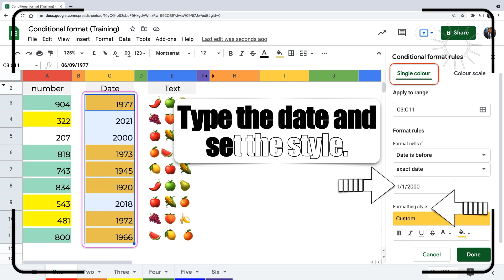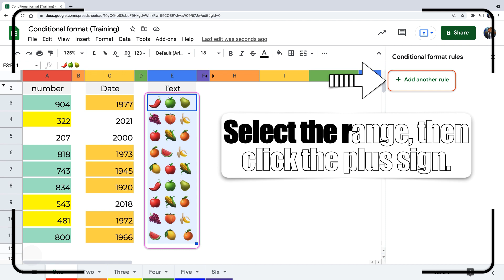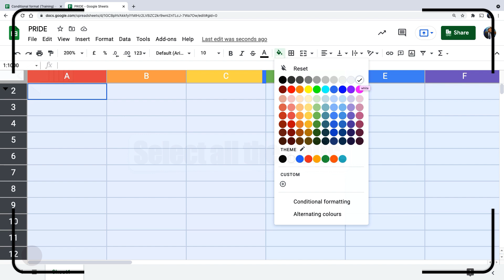Conditional Format - Text and Date Rules | Google Sheets Tutorial 42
In this lesson, We are going to explore:
0:00 Getting started.
0:07 Conditional format - Date rules.
1:07 Conditional format - Text rules.
1:33 How to edit / delete a conditional format rule?
2:04 How to add the pride rainbow to columns headers?

Useful Link:
Ben Collins (Google Developer Expert & Data Analytics Instructor)

Welcome back to the second part of the Conditional format lesson.
Let’s explore the date and text rules.
Select the range, then open the Conditional format sidebar.
Click the plus sign to add a new rule.
Select Date is before. And Exact date.
Type the date and set the style.
Then click Done.
We need to type the date in the box as a date format to get the correct result.
If we type just 2000, Google Sheets consider it as 22/06/1905.
The actual value of the date of the first of January 2000 is 36526.
Our mission is to highlight the cells that contain apples.
Select the range, then click the plus sign.
Select Text contains. And type the desired text.
Set the style, then click Done.
To delete a rule, click the icon.
To edit a rule that we’ve added, select any cell in the range, then open the conditional format sidebar.
Click the rule on the sidebar.
Make the changes, then click Done.
Are you wonder how we’ve added the colors to the columns headers? Let’s do it together.
Type the word PRIDE in the range A1:E1
Hide the first row.
Select all the cells.
Set the white as the fill color.
Remove the gridlines.
And here is it.